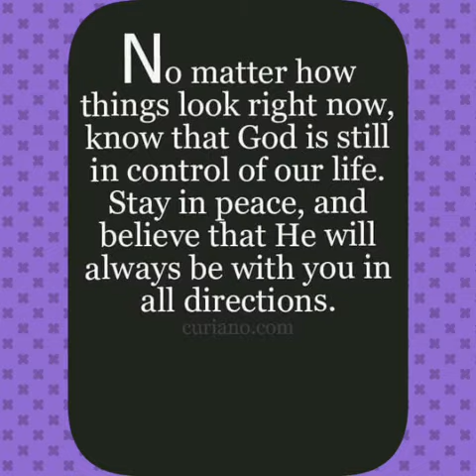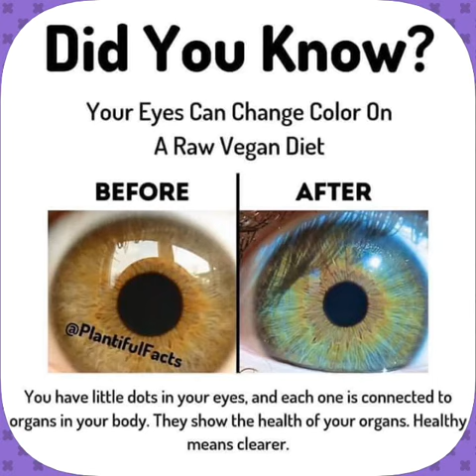Did you know? ( Part 6)